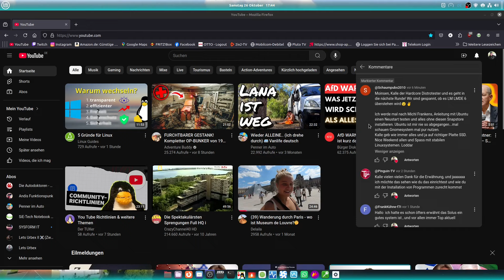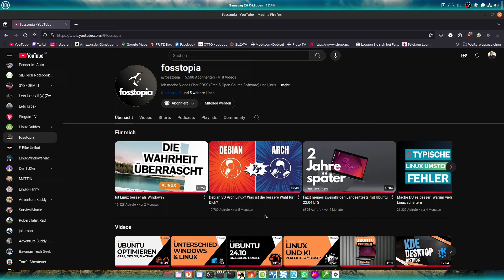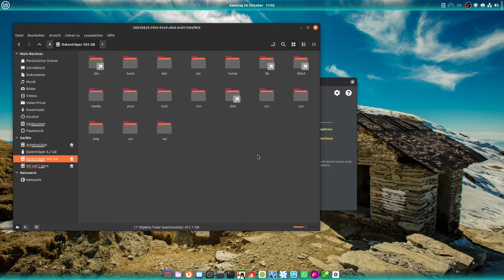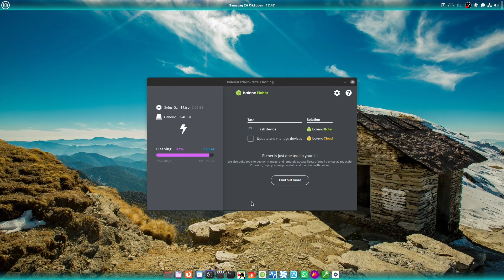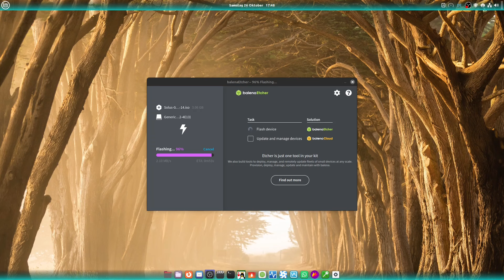Sorry, aber leider kein Budgie Desktop für mich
nach einigen Stunden mit dem Budgie Desktop test, habe ich für mich festgestellt, es ist nicht meins.
Also habe ich es mit dem Gnome versucht, aber.